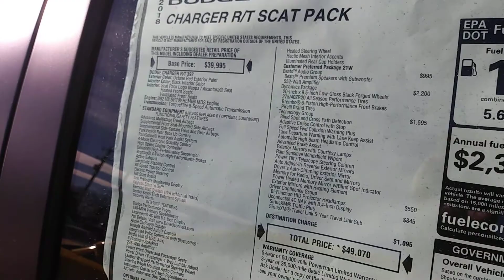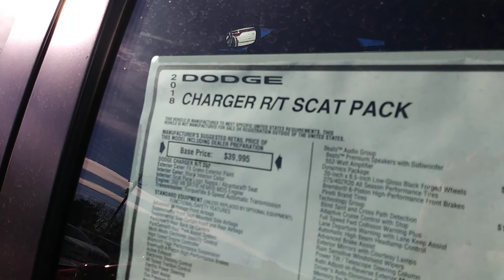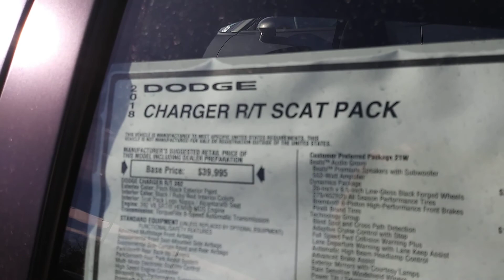2018 Charger R/T Scatpacks@Hall DCA/Self Motivation vid for 2018💪⌛⏳🎨😀😶🙏